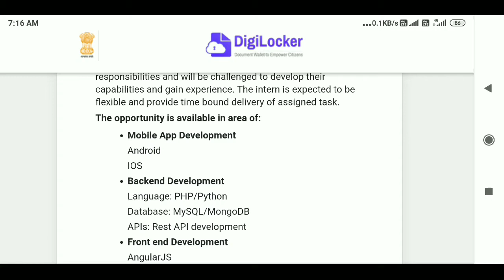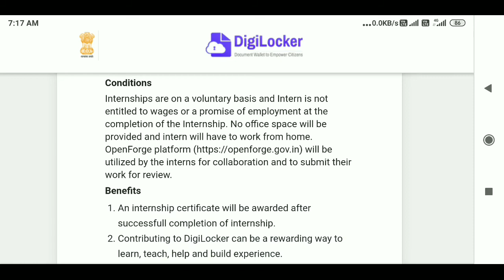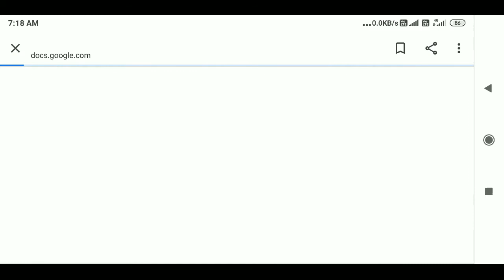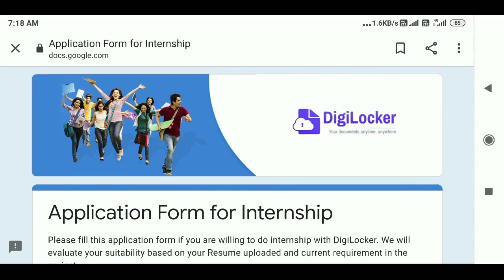DigiLocker Invites Applications from Graduates for Work-from-Home Internship with the Government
DigiLocker is currently accepting applications from graduates in any field to serve as interns at the National e-Governance Division (NeGD) for the DigiLocker project. Selected interns will be given specific tasks and responsibilities and will be challenged to develop their capabilities and gain experience, says DigiLocker. Three to five interns are selected by the government at any given time.

The internship opportunity is open to anyone who is interested and has computer programming skills. Internships, however, would be on a voluntary basis and the selected interns would not be entitled to wages or a promise of employment at the completion of the Internship. Interns will be engaged for a period of three to twelve months, and they can work-from-home.

DigiLocker Internship Areas

Selected candidates will get to work in the following areas:

Mobile App Development: Android and iOS.

Backend Development: Language: PHP/Python; Database: MySQL/MongoDB; and APIs: Rest API development.

Front end Development: AngularJS, JavaScript, CSS, HTML

Graphic Designing Manual/Automated Testing (Functional, GUI, Performance, Security, and so on).

Blockchain and Artificial Intelligence.

Certificates upon Completion of DigiLocker Internship

DigiLocker says that candidates who successfully complete the internship will be able to avail the following benefits:

An internship certificate will be awarded after the successful completion of the internship.

Contributing to DigiLocker can be a rewarding way to learn, teach, help and build experience.

Since it is a citizen-centric application built by the Government of India, contributing to this project will mean interns are serving to the citizens of India in providing better service delivery.

The last date to apply for the internship positions are 31 July 2020. Those who wish to apply are advised to go through the official website in detail.